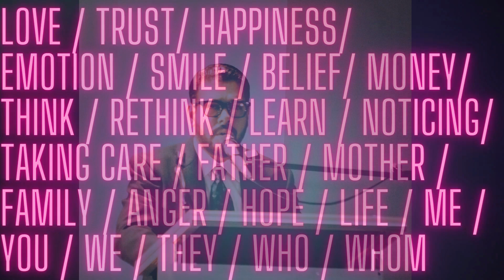My Language / আমার ভাষা "Life In 5 Min" EP 47 (With Prof M.S Parvez)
"Life in 5 Minutes" The Journey With Prof Md. Shahriar Parvez . This Motivational Show Is An Ode To All Those Things That Inspire You/Me/Us, And Move Us Forward In Unimaginable Ways. Join With Us & Start Your New Journey With Prof Md. Shahriar Parvez ( Int'l Award Winner, Inspirational Speaker, Academician, Researcher, Advisor, Fashion Critic, Writer, Editor).